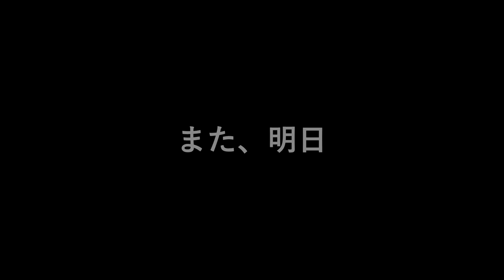WBSCは世界の共通語として今後、ベースボールを野球と呼称することを発表した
まこ姉のほかのポッドキャスト

たとえば
などなど

3桁の体重ホルダーなのに日本ダイエット健康協会の生活アドバイザーで現在プロフェッショナルアドバイザーを目指して猛勉強中のまこ姉です。

【Apple podcasts】
準備中
【Amazon music】
準備中
【Goole potcasts】
準備中

◇SNS
【Instagaram makoism_com】ガチな写真